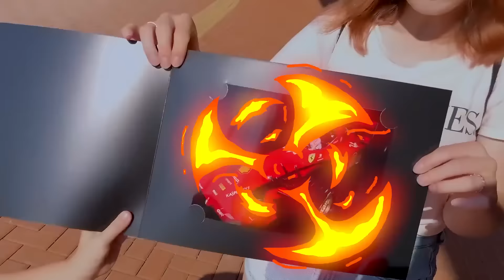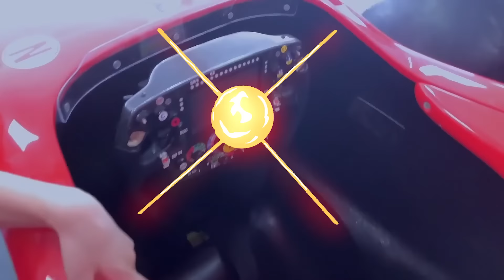Света и Богдан в Феррари Парке // Твиксики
В этом ролике Света и Богдан приехали в Феррари Парк в Испании!